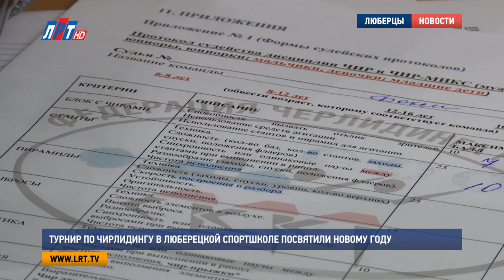Турнир по чирлидингу в Люберецкой спортшколе посвятили Новому году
Турнир по чирлидингу прошел в одной из люберецких спортивных школ. На этот раз соревнование посвятили наступающему новому году. В нем приняли участие 150 детей со всего округа. Они соревновались в  дисциплинах данс и чир.
На сцене – Соня Коростелёва. Пока она еще не знает, что возьмет второе место в индивидуальных зачетах в категории «младшие дети». Девочка занимается чирлидингом уже четыре года, и с удовольствием рассказывает о своем хобби.
Соня Коростелёва, участница турнира по чирлидингу:
«Прыжок. Это когда делают вот так вот, и выпрыгивают. А там наверху кто, он должен делать или такой, или такой, или обычный. Вот. Он мой любимый».

Дети любят заниматься чирлидингом, родители – болеть за них. 0918ZM Наталья Фрединская одинаково переживает сразу за две команды. И одинаково обрадуется победе любой из них.

Наталья Фрединская, мама участниц турнира по чирлидингу:
«Одной дочке у меня 12 лет, она занимается в команде Вега, она в команде флаер. Второй дочке у меня 11 лет, занимается в команде Капелла. Занимаются, у них дисциплина чир-данс».

Команды – а их в турнире участвует 8 – соревновались в индивидуальных и групповых зачетах в дисциплинах данс и чир. Возраст участников – от 5 до 16 лет. В программе турнира – 46 номеров.

Ольга Балашова, президент федерации чирлидинга, г. о. Любецры:
"Мы хоть и работаем, уже 4 года подряд проводим соревнования, но только наверно в этом году мы уже заявили себя как участники чемпионатов России. Сегодня нас уже 450 человек".

Чирлидинг переводится как «лидеры группы поддержки». Он зародился в 70е года 19 века в США, а наибольшую популярность приобрёл к середине 20 века. В России этот вид спорта существует относительно недавно. Своё начало он получил одновременно с появлением в нашей стране американского футбола. Первая чирлидинговая команда в России была создана в 1996 году при Детской Лиге американского футбола.

Мария Лапычева, Кирилл Евгеньев